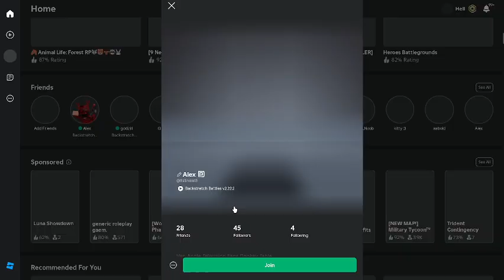lag spike racing